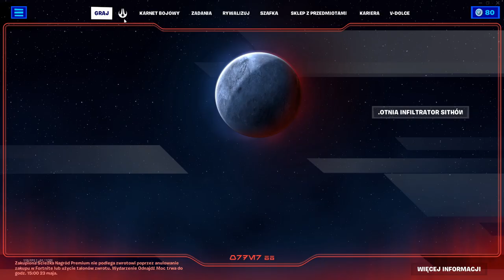Fortnite Rozdział 4 Sezon 2 - Zadania Syndykat Część 4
Witajcie w omówieniu czwartej i ostatniej części zadań narracyjnych "Syndykat" w Fortnite.